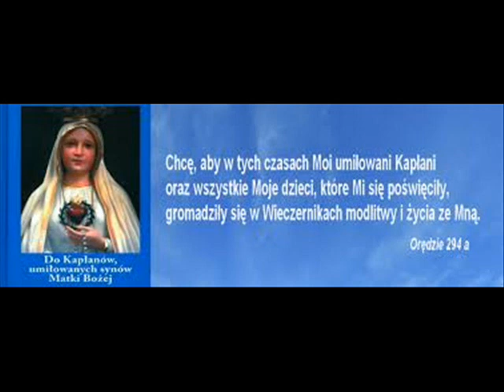Piotr Mrotek - audiobook . Do Kapłanów i Wiernych